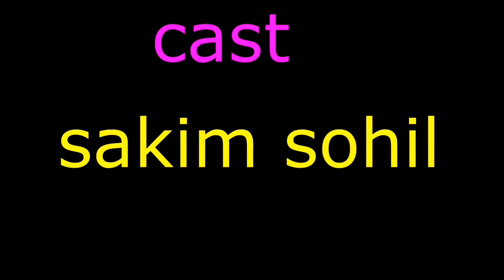new balochi funny video_solar_qk studio_2022